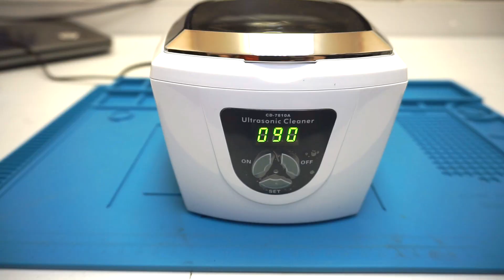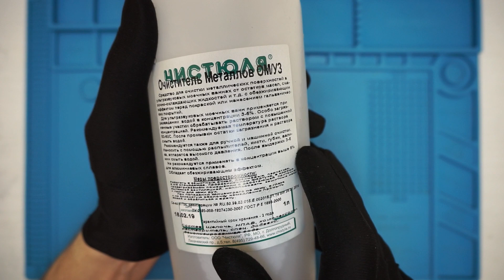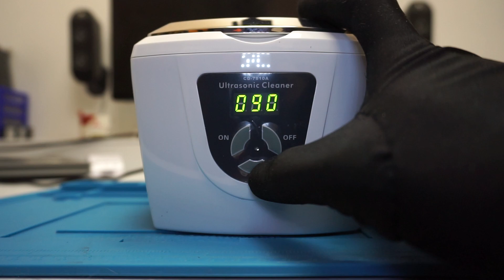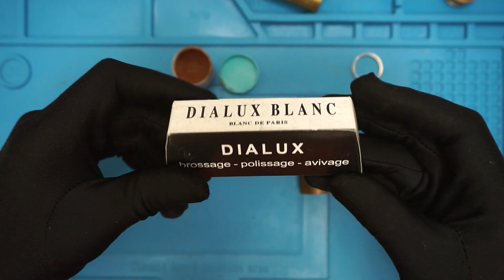Обзор ультразвуковой ванны CODYSON CD-7810A. Чем и как отполировать металл?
Ссылки:
В этом видео: Обзор ультразвуковой ванны Codyson CD-7810A, так же поработаем с ней, и после отполируем несколько металлических деталей.